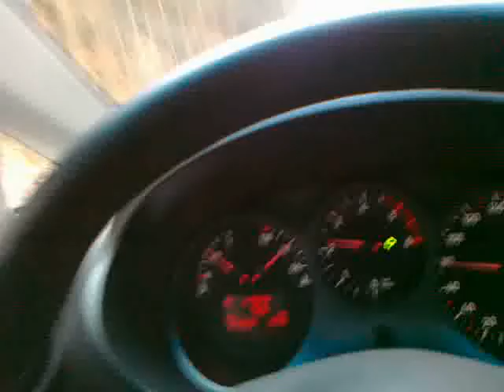Suzuki GSX-R 600 -Szyha-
Operator -Haman-